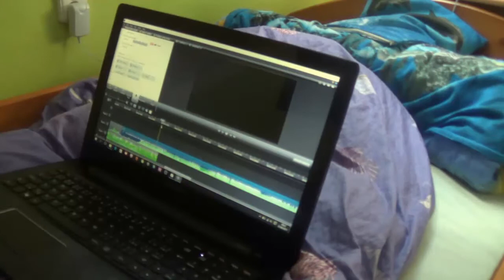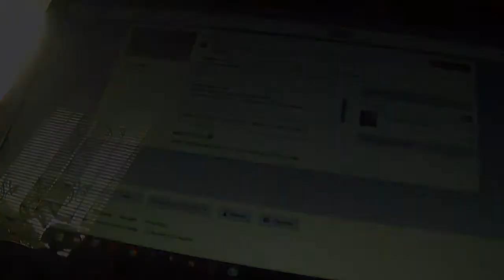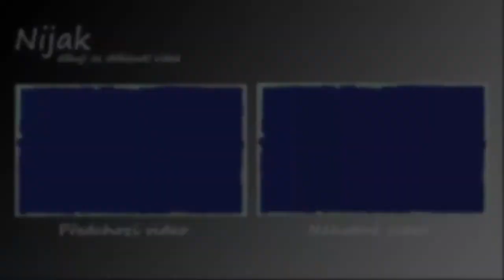Daily-vlog #2 //Nový gorillapod // | Nijak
Hudba ve videu:
●Reasons_to_Smile
●Pisco_Sour

TECHNIKA:
→ Kamera: : Sony HDR-CX220
→ Notebook: Lenovo IdeaPad Z50-75
→ Softbox: Softbox se stativem 2v1 (4Studio)
→ Gorillapod: GorillaPod 4studio L
→ Stativ: Konig KN- Tripod40